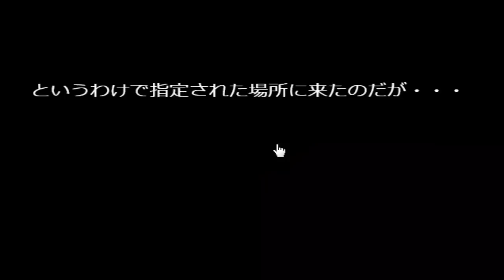ピクトさんをさがせ！128（ダーツマスター編） （脱出ゲーム大百科）